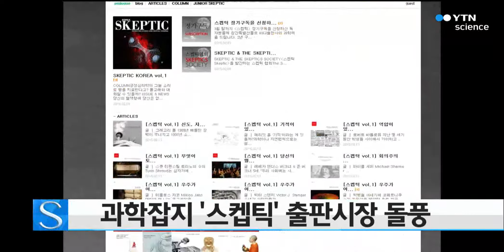과학잡지 '스켑틱' 출판시장 돌풍 / YTN 사이언스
과학잡지 '스켑틱(SKEPTIC)' 창간호가 초판 4천 부가 매진, 재판에 들어가는 등 출판시장에서 좋은 반응을 얻고 있습니다.

스켑틱은 미국에서 출발해 영국과 캐나다, 오스트레일리아 등 영미권에서 5만여 명의 독자를 확보한 교양과학 잡지입니다.

'이기적 유전자'로 잘 알려진 생물학자 리처드 도킨스, '총, 균, 쇠'의 저자 제레드 다이아몬드 등의 석학들이 참여하고 있습니다.